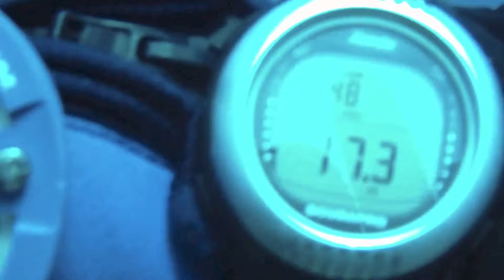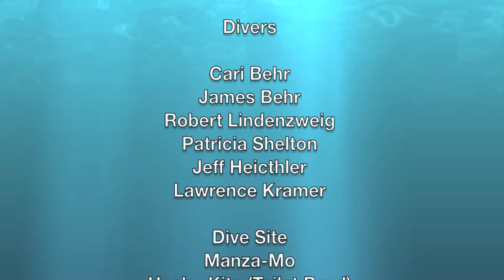Experiment dive with Intova Sport HD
Experimenting the new Sport HD camera by Intova.